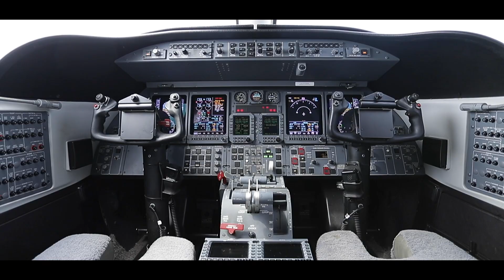SOLD: Learjet 45XR | N961AS | Omni Aircraft Sales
Fly private in a Learjet 45XR! Engines & APU on MSP Gold, EASA Equipped, and Gogo ATG-5000 Wi-Fi!